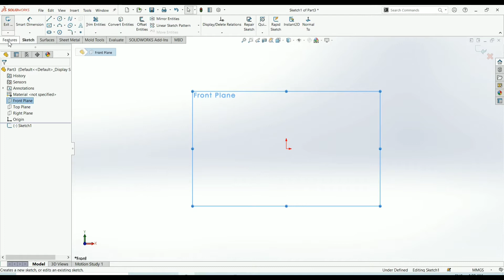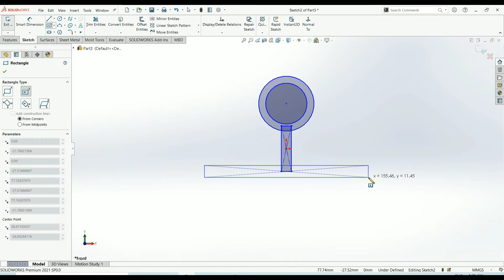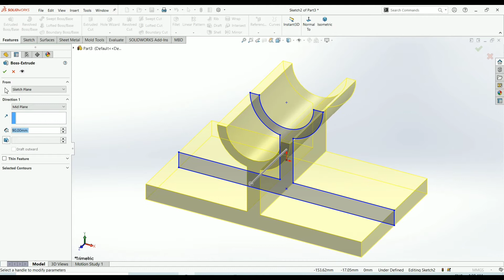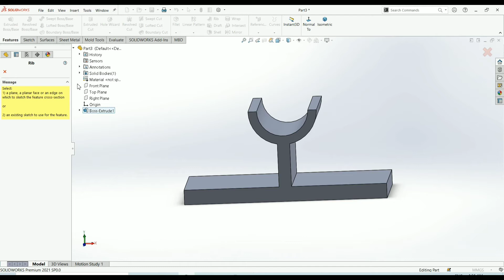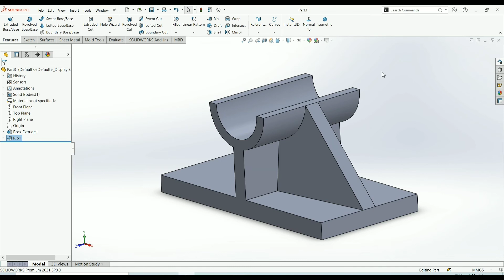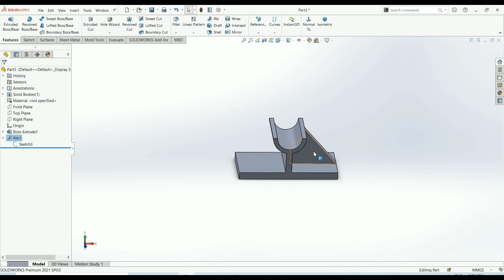SolidWorks tutorial in Hindi || 43. Rib tool || how to make wall in solidworks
In this tutorial we will know about Rib tool in solidworks in Hindi. I hope you will like & enjoy my video and learn.